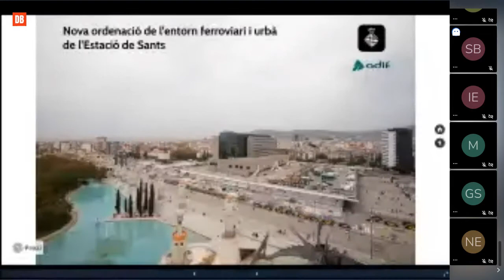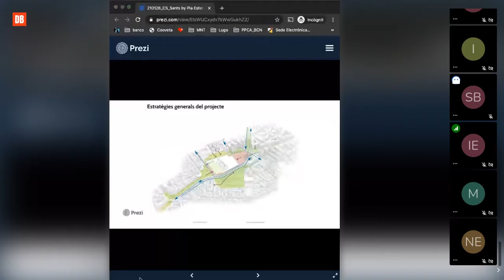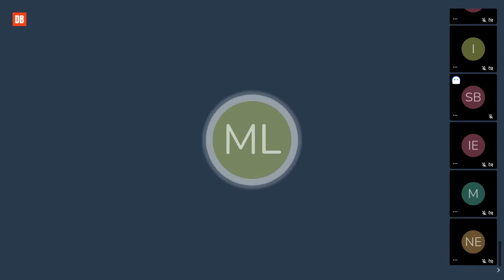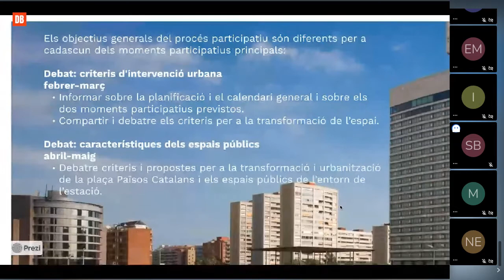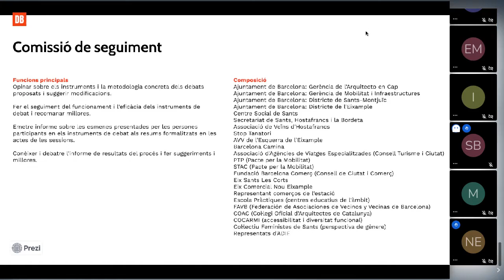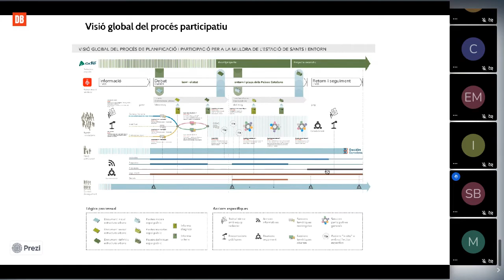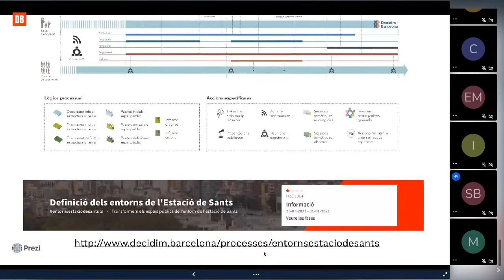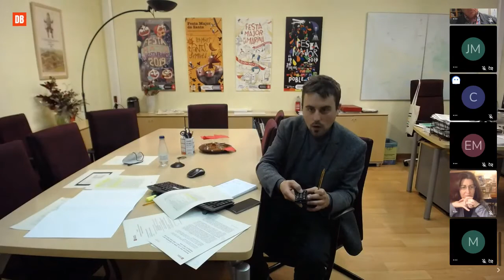Inici del procés participatiu sobre la reforma de l'estació de Sants i entorns, 26 de gener de 2021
Primera reunió de la Comissió de Seguiment del procés participatiu sobre la reforma de l'estació de Sants i entorns: decidim.barcelona/processes/entornsestaciodesants